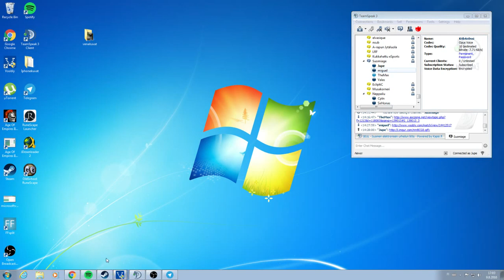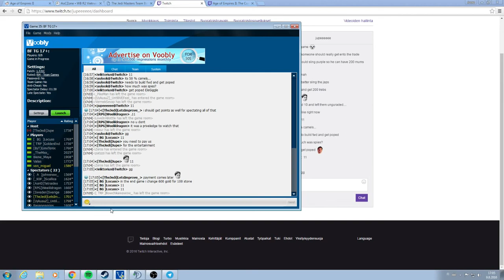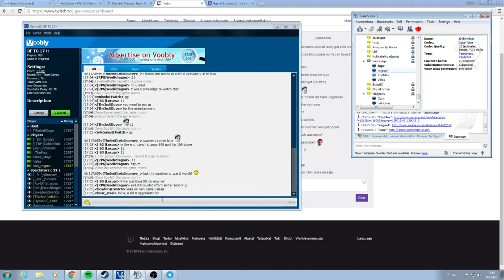PARAS BF PELI IKINÄ w/ TheMax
Parhaita hetkiä:
 22:14

Black forest peli Age of Empires 2 : ssa. Tapahtumaa edes taas, kuoleman partaalta puskuun ja taas kuoleman partaalle. TS Suomalaisten kanssa, samalla puolella TheMaxin kanssa